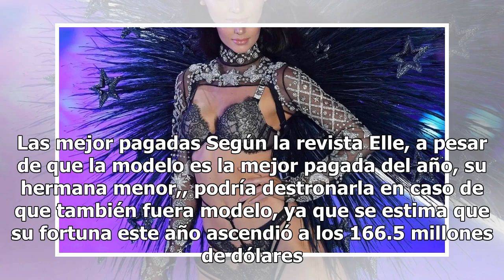Ella es la modelo mejor pagada del año; ganó 22.5 mdd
Por segundo año consecutivo, la modelo norteamericana Kendall se posiciona como la mejor pagada de la industria de la moda mundial. Según la lista anual de la revista Forbes, gana 22.5 millones al año, superando a las modelos, y sus compañeras y amigas Bella y Gigi. Según la edición norteamericana d...